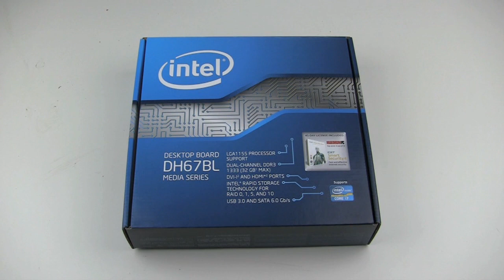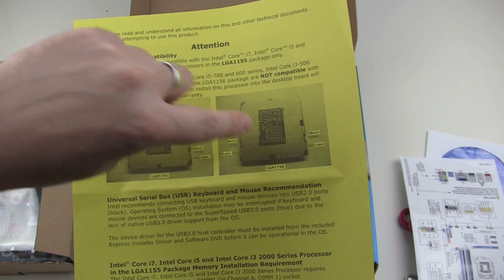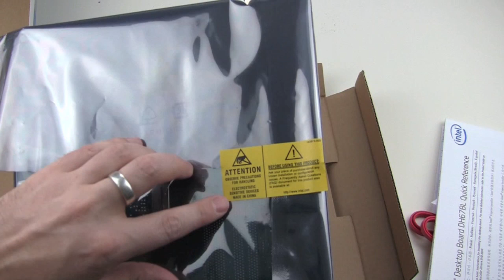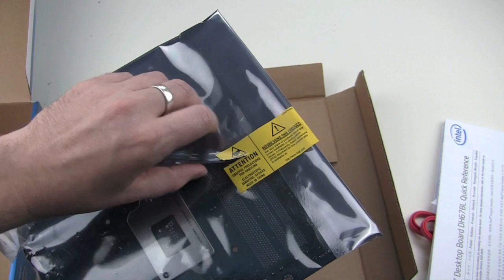Mainboard Intel DH67BL neue Revision Unboxing / Review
Hi Leute diesmal geht es mal wieder um das DH67BL von Intel. Diesmal in der neuen Revision ohne Sandy Bridge Bug.

Das Board ist im Mikro ATX Format und hat Anschlüsse für DVI, HDMI, USB 3, USB 2, Esata und die gängigen Audio Anschlüsse.

Das Board hat den Sockel 1155 ist also für die neuen Prozessoren der i Serie ausgelegt.

Zu kaufen bei :

LG Mo